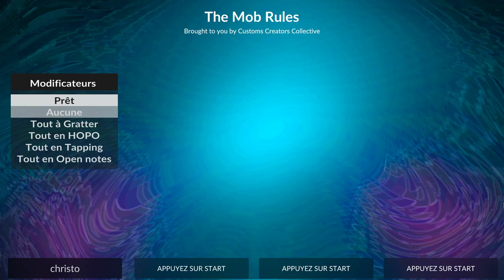Clone Hero 'the Mob Rules' ~ Black Sabbath Expert 100% FC